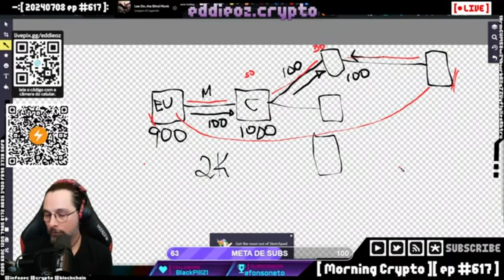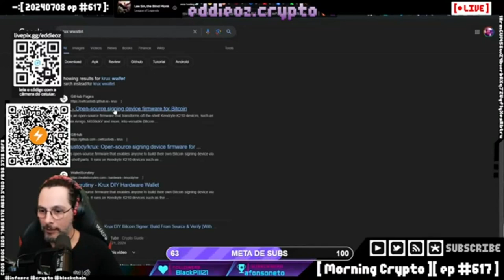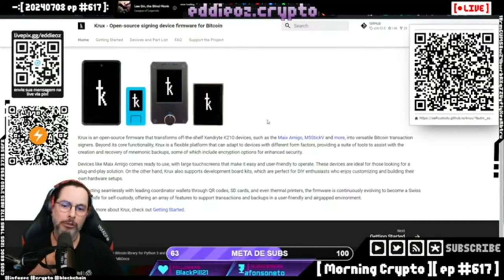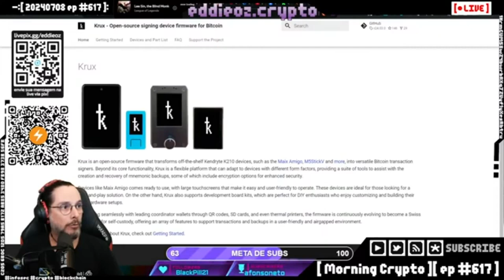Usar o celular android como wallet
**Descrição do Vídeo para YouTube**

Neste vídeo, abordamos como transformar seu smartphone Android em uma carteira segura para criptomoedas usando o GrapheneOS e o software Krux. Se você está preocupado com a segurança ao usar um dispositivo antigo como carteira, este guia é essencial. Exploramos a formatação do Android, instalação de sistemas operacionais seguros, e a utilização de softwares que garantem transações offline seguras. Além disso, discutimos as melhores práticas e configurações para manter sua criptomoeda protegida. Não perca essas dicas valiosas para maximizar a segurança de suas operações digitais!

1. Configurando um Android
2. Segurança em Smartphones para Wallets
3. Uso do Software Krux em Android
4. Introdução ao GrapheneOS
5. Comparação entre GrapheneOS e Krux
6. Configuração da Krux Wallet
7. Compatibilidade de Hardware da Krux
8. Uso de Smartphones Antigos como Wallets

**Siga-nos para mais dicas e tutoriais sobre segurança digital e criptomoedas!**